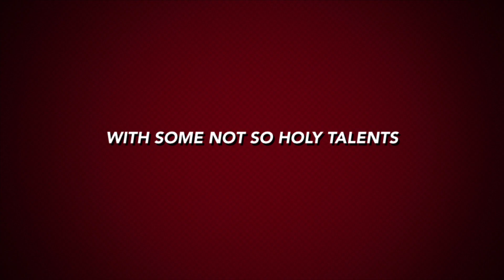Shrek church II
not so very holy